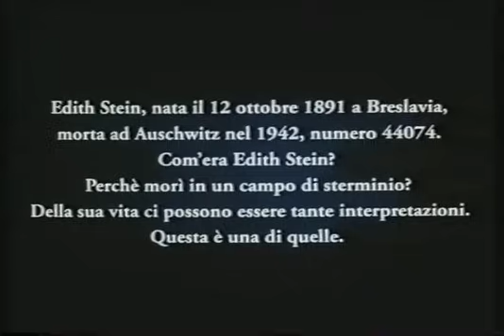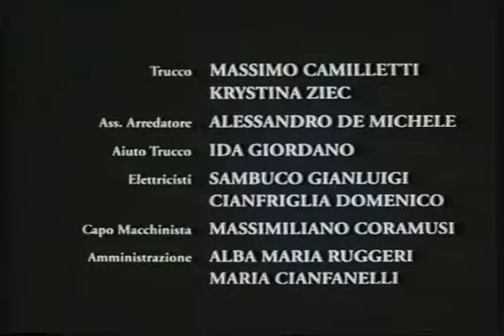Santa teresa Benedicta de la Cruz (Santa Edith Stein) - pelicula completa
“Como católica me siento más judía”

Después de un tiempo de purificación personal pidió ser bautizada. Buscó la ayuda de un sacerdote y, después de una etapa de preparación, recibió el sacramento de la iniciación en 1922. Edith había encontrado por fin aquello que siempre buscó desde lo hondo de su ser.